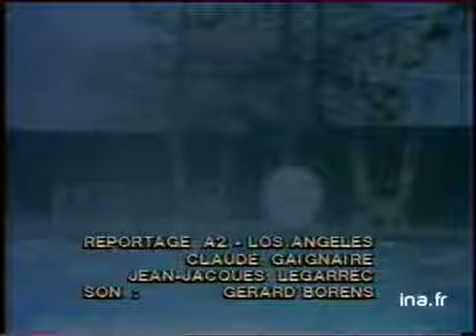Les sportifs US et les JO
21 janvier 1980
 Jeux Olympiques de Moscou, 1980 : Réactions de quelques athlètes américains après l'appel du président J. CARTER pour un boycottage des JO de Moscou : interview de Mark SCHUBERT (entraîneur natation), MARY Beth LINZMEIER (nageuse de 800 et 1500 M), Donald QUARRIE (champion Olympique d'athlétisme) et James SANFORD (vainqueur 100m coupe du monde d'athlétisme). Ils sont tous favorables aux JO et n'accepteront la décision de CARTER que si elle se révèle nécessaire au pays. En illustration: athlètes à l'entraînement en salle (exercices musculaires) et en piscine. politique; archive television; archive tv; ina; inna; Institut National de l'Audiovisuel; french tv Images d'archive INA